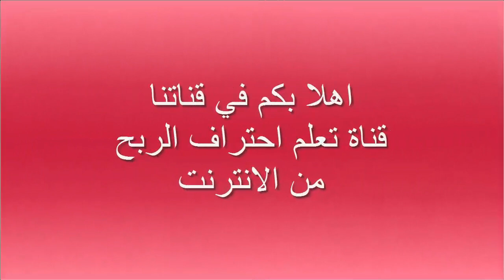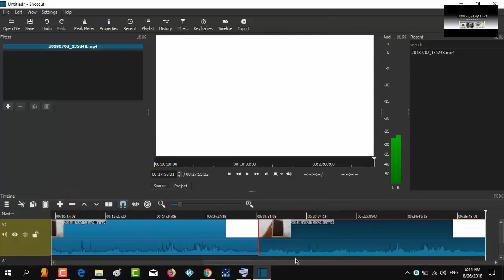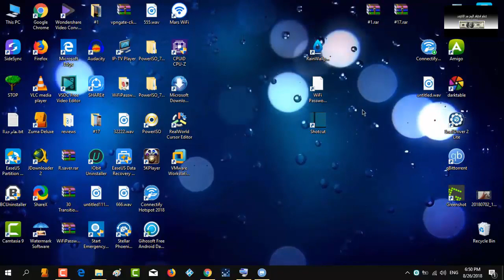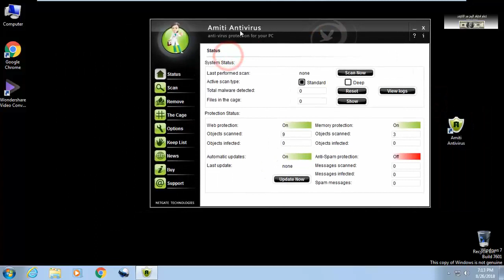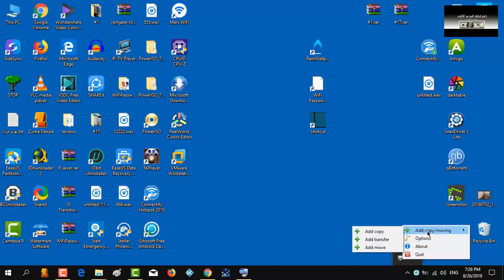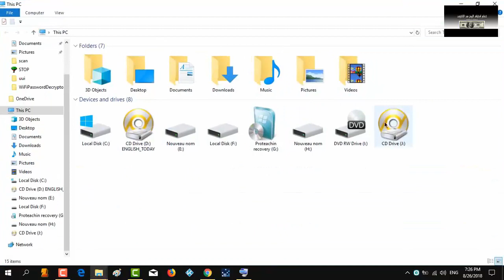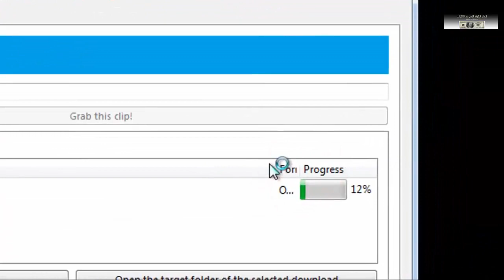أفضل برامج الكمبيوتر الجديدة لسنة 2018